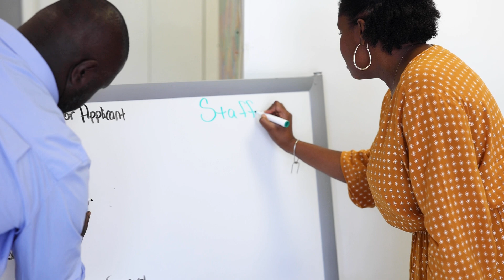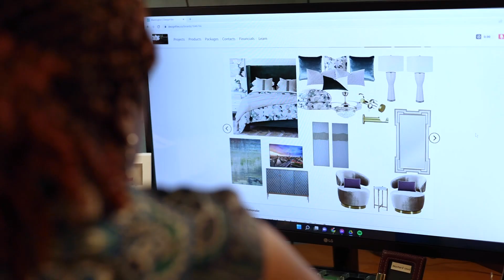Kingdom Capital Network Overview